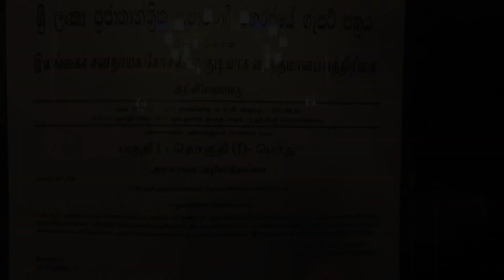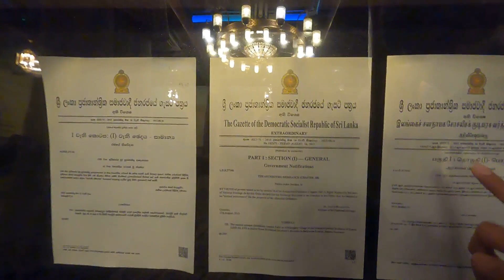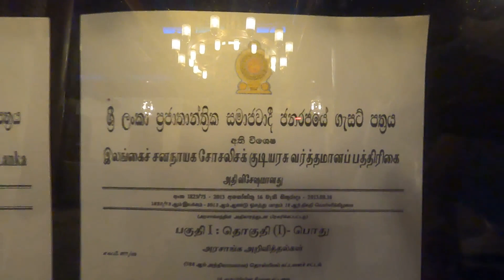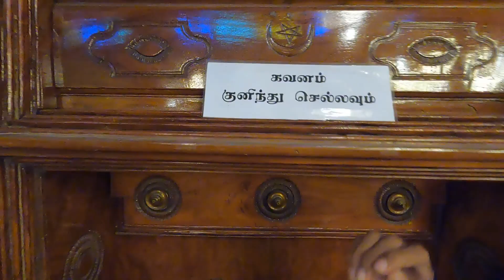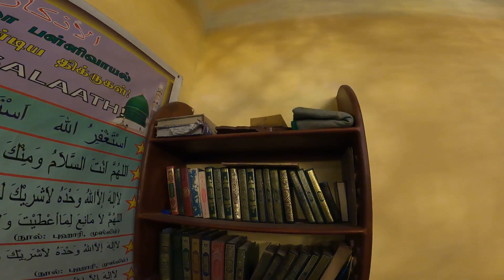🇱🇰🕌ஒல்லாந்தர் காலத்தில் கட்டப்பட்ட ஏறாவூர் ஆற்றங்கரை முஹைதீன் ஜும்மா பள்ளிவாயல்.| 400 வருடங்கள்.